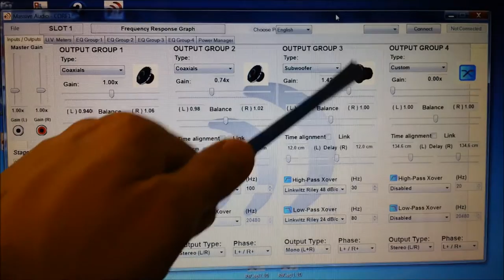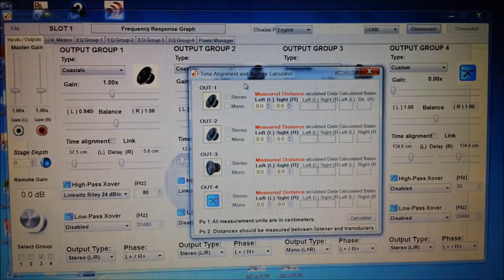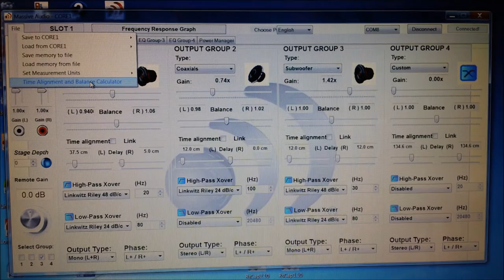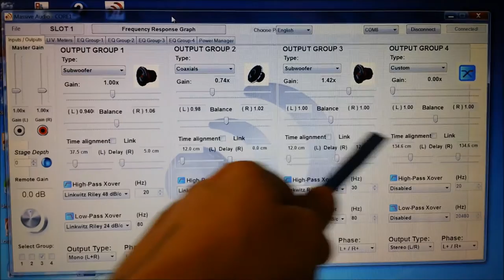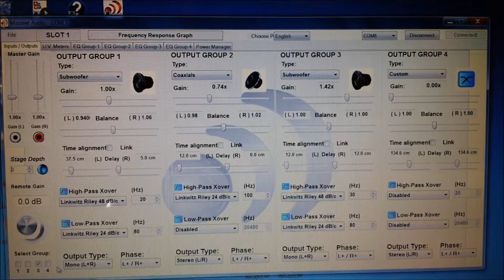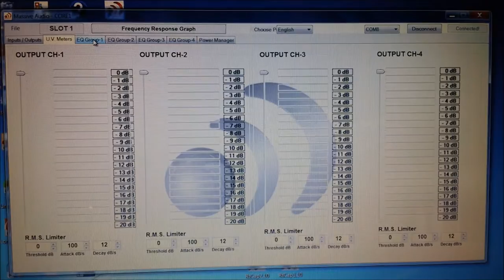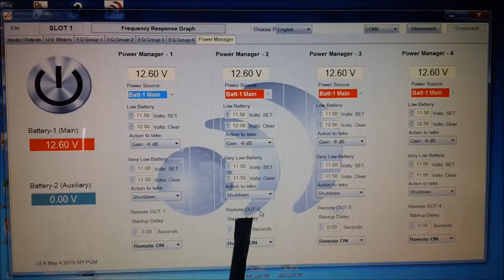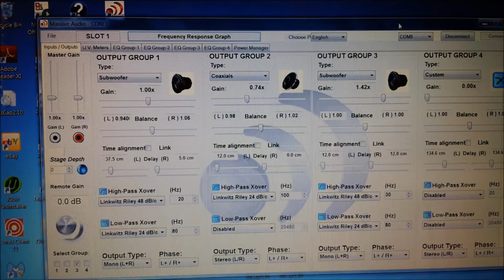Massive Audio Core-1 Software Pt1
This is my take on an overview of the PC tuning software for the Core-1 DSP. As my time with this software is still very brief I skimmed over heavy technical details out of necessity.  I hope you will watch the entire video and I will do my best to answer questions in the comments and/or make follow-up videos.